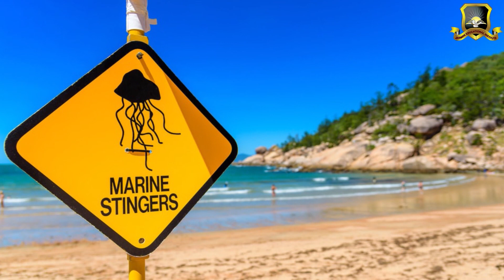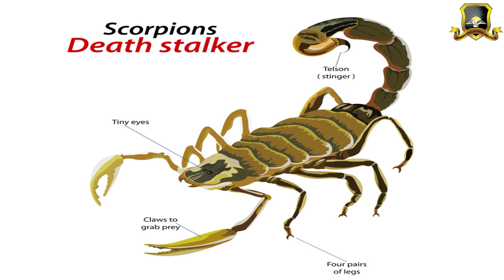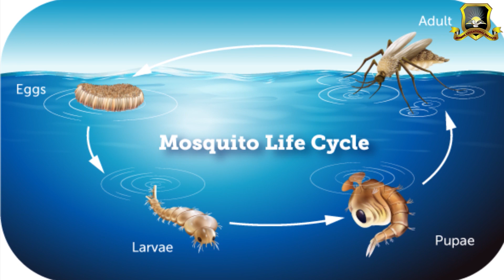ලොව සිටින අති භයානකම සතුන් කිහිපයක් | The Most Dangerous Animals In The World | Sinhala